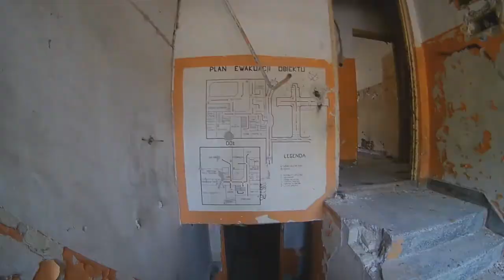Podziemne stanowisko dowodzenia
Po dwutygodniowej przerwie postanowiłem po raz kolejny udać się do Złotkowa przeszukując las przez około 2 godziny udało nam się odnaleźć nasz cel ... było warto!!

Jeśli film ci się spodobał nie zapomnij zostawić suba oraz łapki w górę ;)

PS : Dziękuję za 100 subskrypcji jesteście wielcy !!! Special będzie na 200 subów ; )